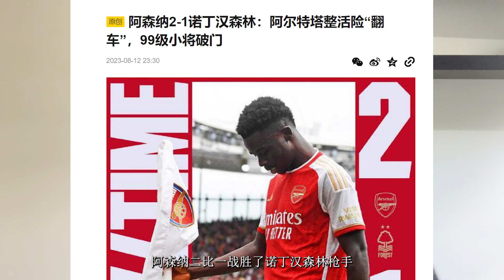新赛季欧洲五大联赛回归，英超首轮回顾点评。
希望之聲旗下的「体育世界」为你提供最全面专业的体坛消息，图文并茂的赛事点评，内容涵盖世界顶级体坛赛事——世界杯、NBA、CBA、欧洲杯、英超、意甲、法甲、欧洲国家联赛等等。